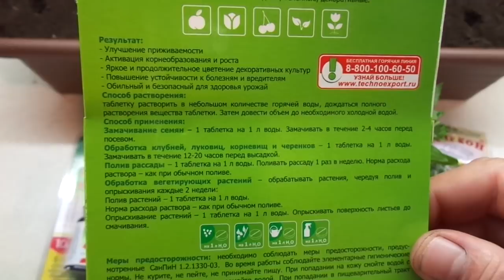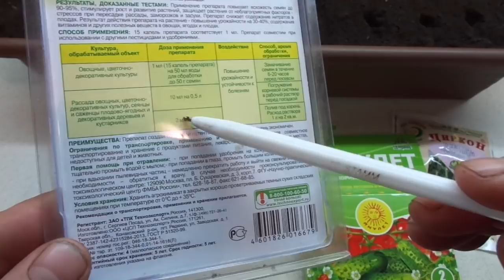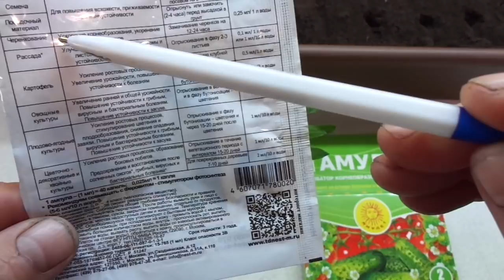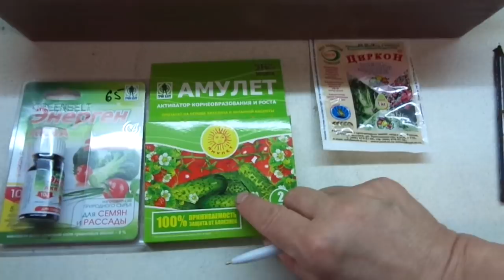КАК ПОВЫСИТЬ ПРИЖИВАЕМОСТЬ РАССАДЫ ПЕРЦА ПОСЛЕ ПИКИРОВКИ? Ольга Чернова.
Многих начинающих пугает процесс пикировки, но если использовать препараты, стимулирующие корнеобразование, то молодая рассада переживет пересадку легко и безболезненно.